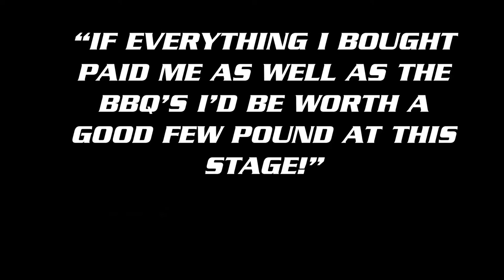The Kitchen Letterkenny Testimonial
A Trailblazer BBQ customer testimonial - Pat chats to us about the journey with Trailblazer BBQ & how it has helped him take his Cafe brand & revenue from strength to strength.

Pat purchased his first Trailblazer back in 2014. Since then, he has now a fleet of 3 Trailblazer BBQ trailers as his outside catering business has grown.